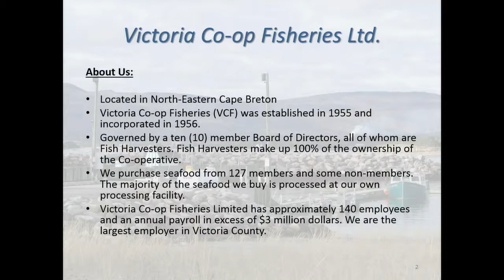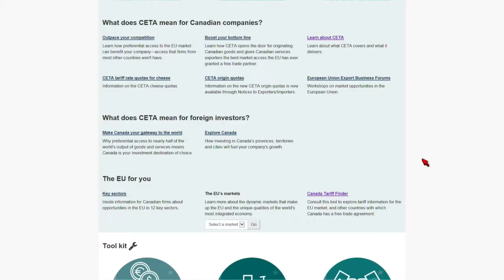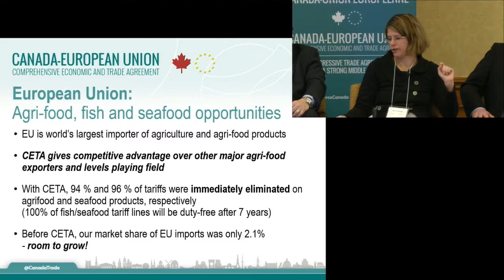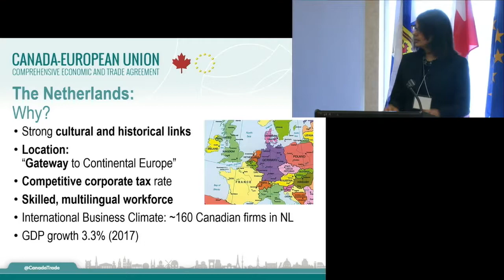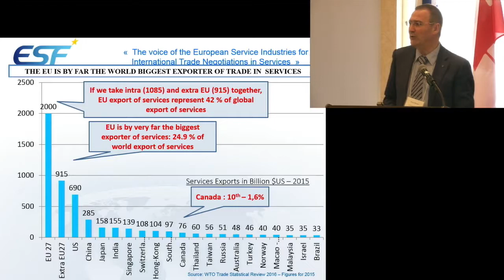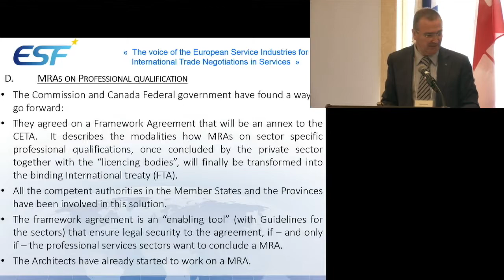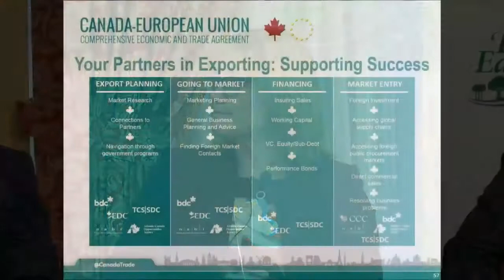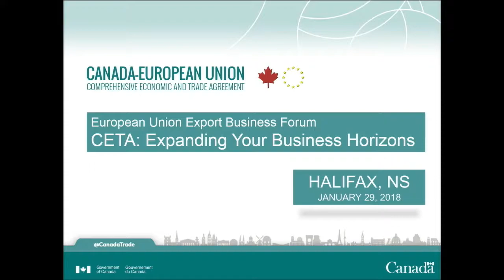CETA Forum Halifax (Part 1/2)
CETA Forum